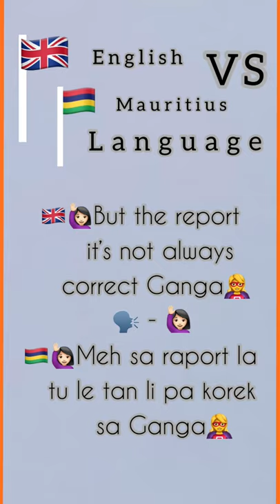Learn Basic English Conversation to Mauritian Creole language | Part-10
🟧TITLE: Learn Basic English Conversation to Mauritian Creole language | Part-10

🇬🇧🙋🏻‍♀️Yes but you never know Ganga🦸‍♀️
🇲🇺🙋🏻‍♀️Oui meh zamein  ou pou koner sa Ganga🦸‍♀️

🇬🇧🦸‍♀️What did it say Lakshmi🙋🏻‍♀️?
🇲🇺🦸‍♀️Ki lin dir Lakshmi🙋🏻‍♀️?

🇬🇧🙋🏻‍♀️It said it will rain on sunday Ganga🦸‍♀️
🇲🇺🙋🏻‍♀️In dir pu fair la pluie dan dimance Ganga🦸‍♀️

🇬🇧🦸‍♀️ Oh no Lakshmi🙋🏻‍♀️
🇲🇺🦸‍♀️ Ah non Lakshmi🙋🏻‍♀️

🇬🇧🙋🏻‍♀️But the report is not always correct Ganga🦸‍♀️
🇲🇺🙋🏻‍♀️Meh sa raport tu le temps li pa korek sa Ganga🦸‍♀️

🇬🇧🦸‍♀️ Yeah, That is true Lakshmi🙋🏻‍♀️
🇲🇺🦸‍♀️oui,  sa li vrai sa lakshmi🙋🏻‍♀️